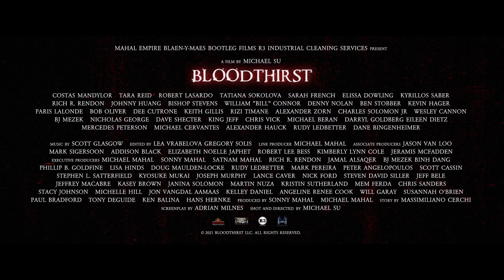Жажда крови - Трейлер фильма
Фильм: Жажда крови

Описание:
После апокалипсиса осталось только два племени: отчаявшиеся люди и странствующие вампиры, питающиеся людьми. На Диком Западе Джон Шепард ищет главного вампира, надеясь уничтожить его и освободить человечество. Но когда Шепард и его отряд сыновей и дочерей местных фермеров объединяют усилия с местным ополчением, герои обнаруживают, что они ближе к главному вампиру, чем они думали.